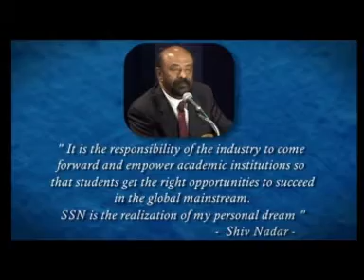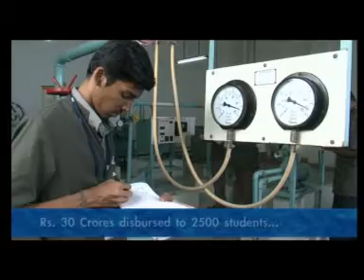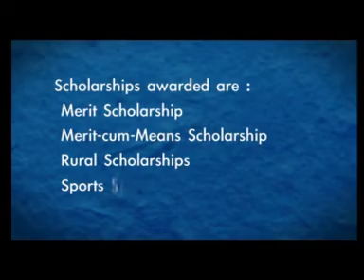SSN Institutions - Walkthrough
SSN  Institutions, founded by Dr. Shiv Nadar, Chairman, HCL Technologies, stands out as a premier center of higher learning with a mission of pursuing excellence in education and research.

The video presents us with the diverse and dynamic community of students life, world class facilities and a residential campus set on a sprawling 250 acres of sylvan surroundings.

SSN College of Engineering stands 20th among all the engineering colleges in India.